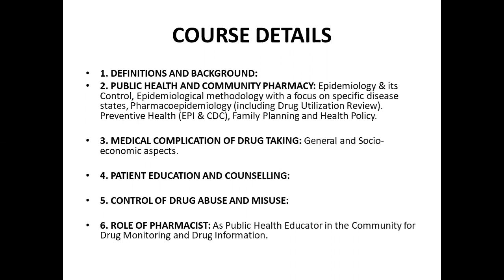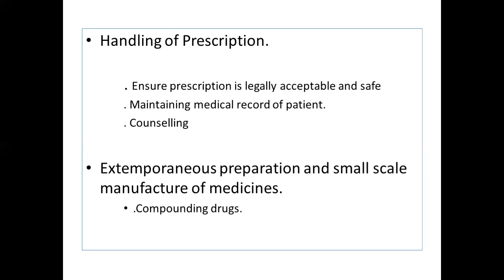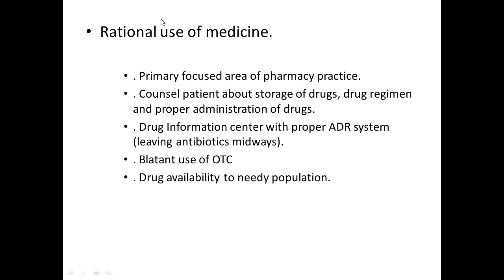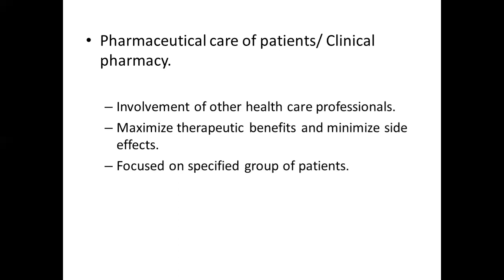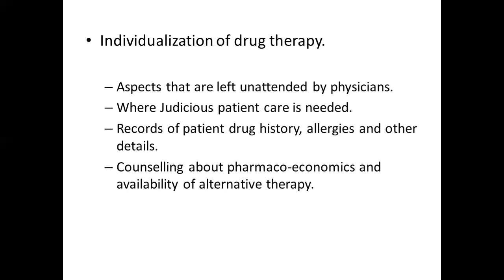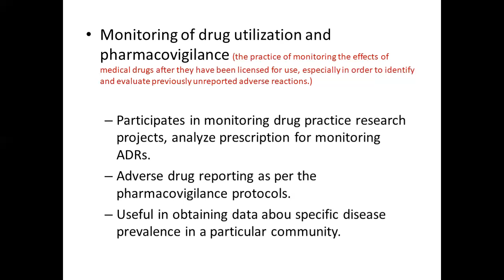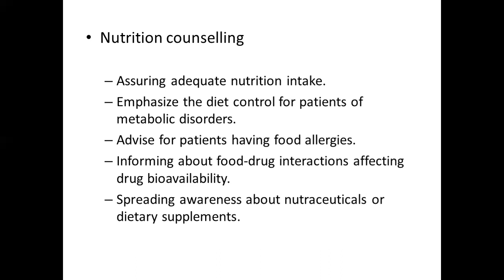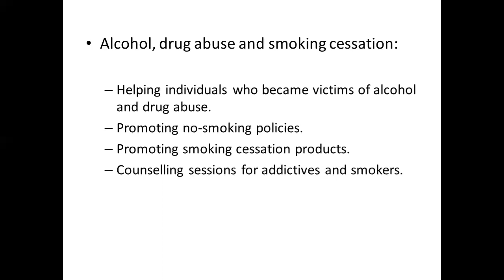PHARM-515 PHARMACY PRACTICE-II B-Lecture 2 Community Pharmacy